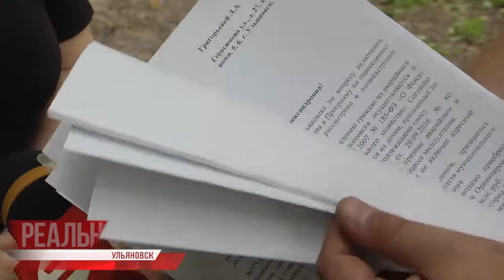Аварийный дом на Герасимова: когда ждать переселения?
В 2020-м сто ульяновских семей должны переехать в новые квартиры. Переселение из аварийного и ветхого жилья идёт по программе нацпроекта "Жильё и городская среда", действуют адресные программы. Но, к сожалению, рады далеко не все, для кого переезд - жизненная необходимость. Нового жилого фонда не хватает, процесс растягивается на длительный срок, за который появляются очередные проблемные адреса.

В 2016-м жителям Герасимова, 27 озвучили: капремонта не будет - ждите переселения. Якобы изначально речь шла о 21-м годе, но внезапно ответственные лица озвучили новую дату - 2025-й. В кабинетах, где не рассыпаются потолки и стены, а полы не проваливаются, продлевать жизнь ветхих строений намного проще, чем ожидать переселения под угрозой обрушения. У каждого из соседей свои обстоятельства, но невозможность выбраться из карточного домика - одна на всех.